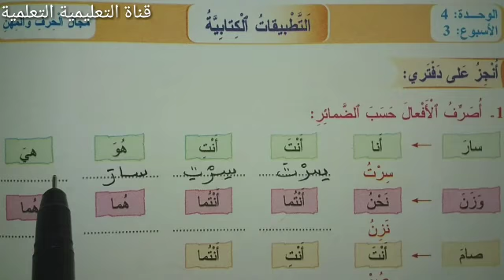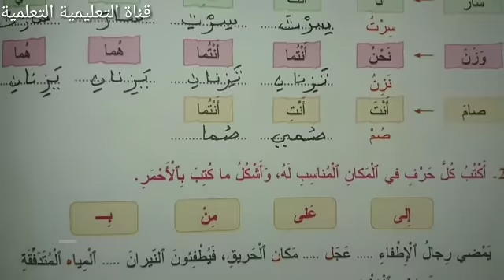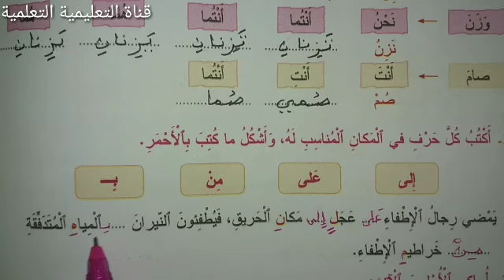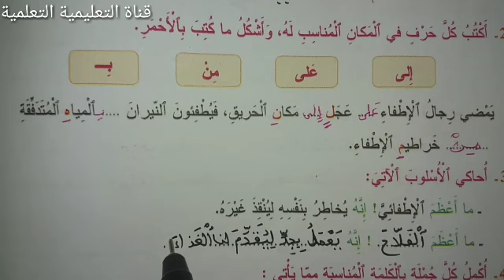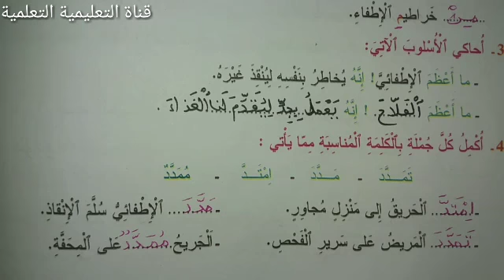التطبيقات الكتابية الصفحة 146 المفيد في اللغة العربية المستوى الثالث ابتدائي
أسهل طريقة لإنجاز تمارين الصفحة 146 من كتاب المفيد في اللغة العربية المستوى الثالث ابتدائي